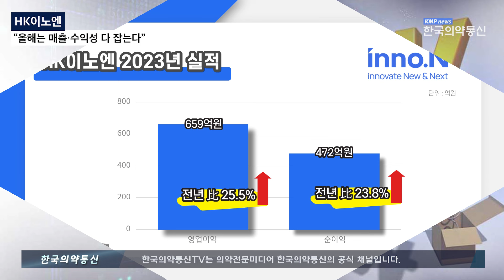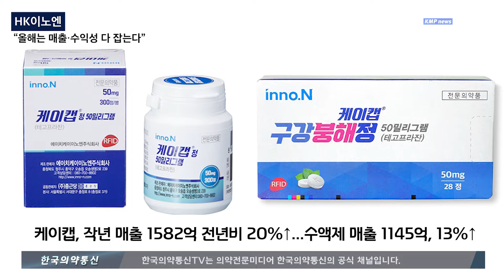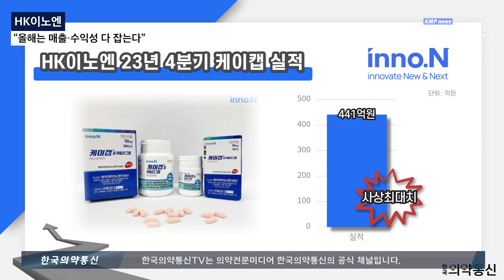HK이노엔 “실속있는 장사에도 아쉬움”